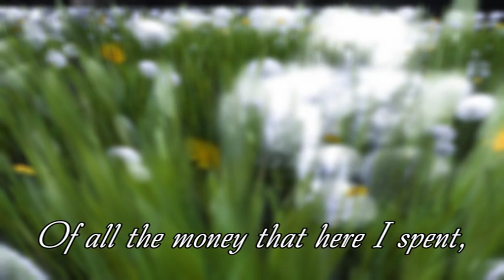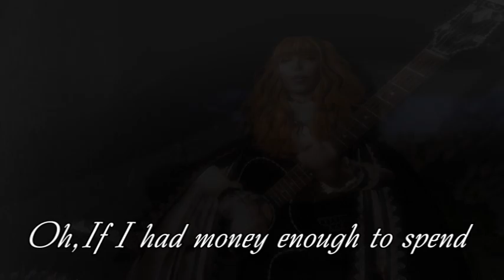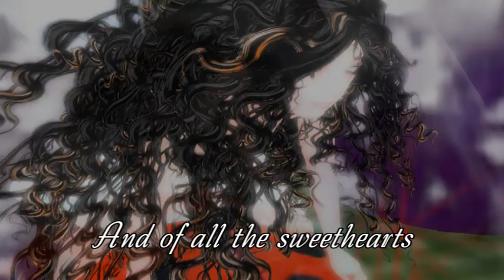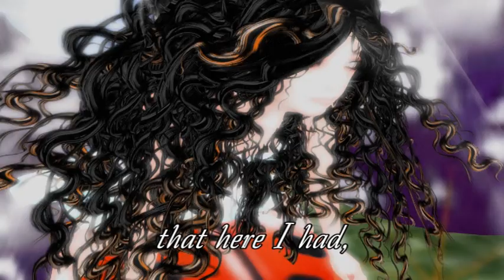Second Life ~ "The Parting Glass" ~ Loreena McKennitt ~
The Parting Glass Lyrics

from The Wind That Shakes The Barley

Of all the money that here I spent, I spent it in good company
And of all the harm that here Ive done, alas was done to none but me
And all Ive done for want of wit, to memory now I can't recall
So fill to me the parting glass. Goodnight and joy be with you all.

Oh, if I had money enough to spend and leisure time to sit awhile
Theres a fair young man in this town that sorely has my heart beguiled
His rosy cheeks and lovely lips, alone he has my heart in thralled

Of all the comrades that here Ive had, theyre sorry for my going away,
And of all the sweethearts that here I had, they wish me one more day to stay,
But since it falls unto my lot that I should rise and you should not,
I would gently rise and softly call. Goodnight and joy be with you all.